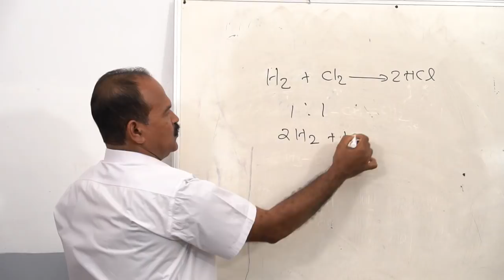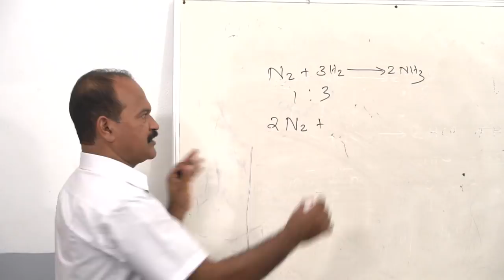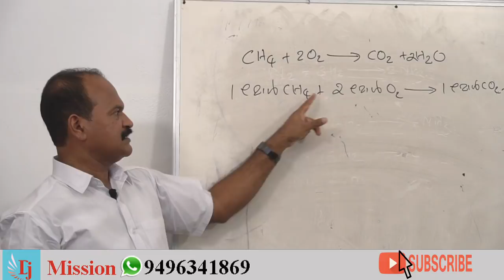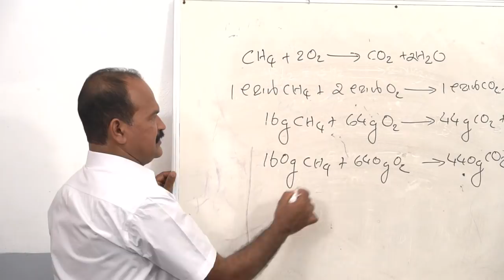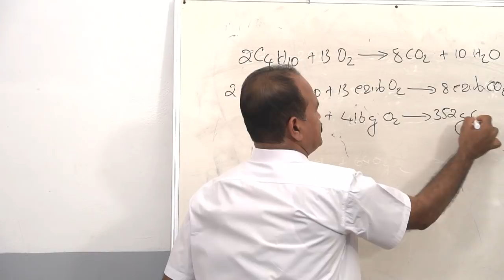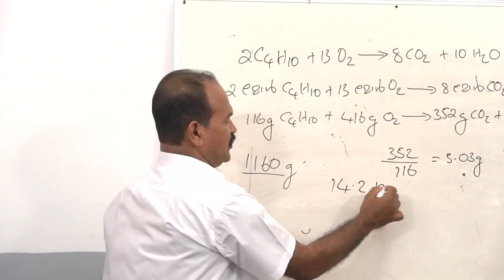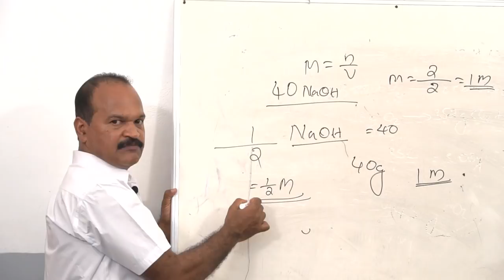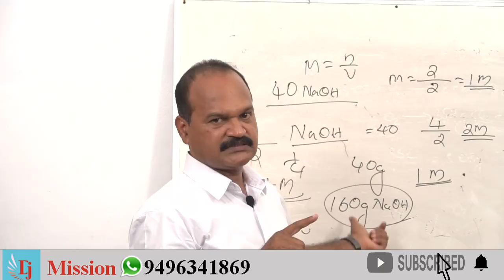mole Part 2(molarity & chemical balanced equation)